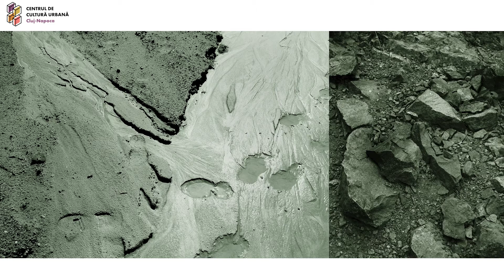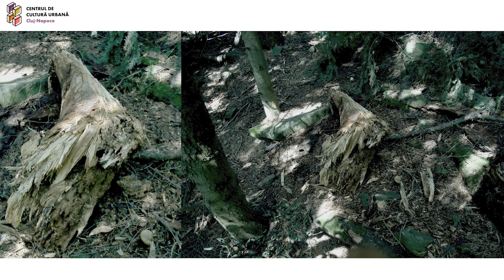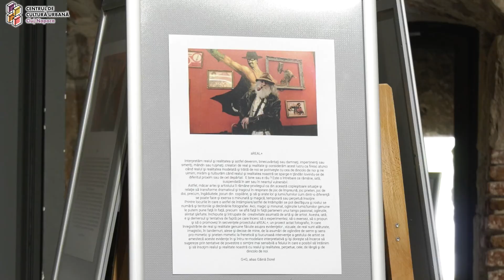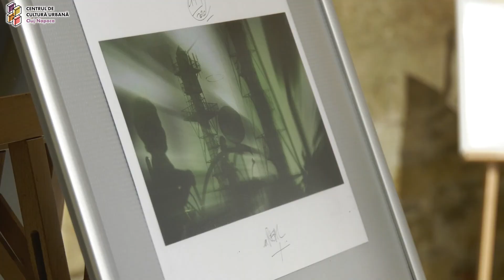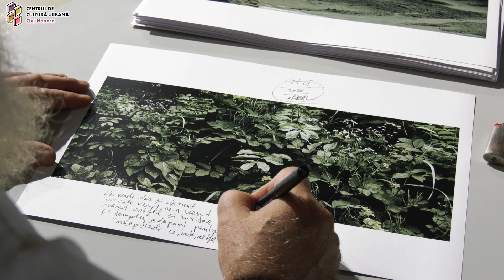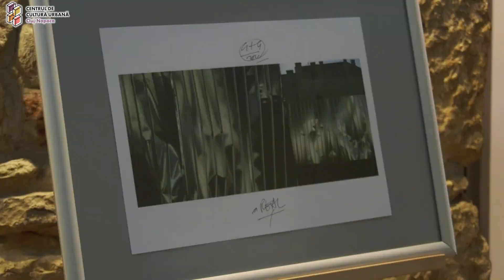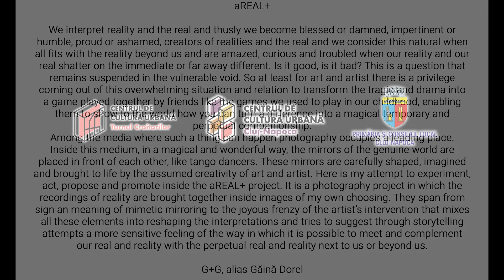aREAL+ vernisajul expoziției de artă fotografică - Dorel Găină/G+G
Curatori: Dorel Găină și Demostene Șofron.
„Interpretăm realul și realitatea și astfel devenim binecuvântați sau damnați, impertinenți sau smeriți, mândri sau rușinați, creatori de real și realitate și considerăm acest lucru ca firesc atunci când realul și realitatea modelate și trăite de noi se potrivesc cu cea de dincolo de noi și ne uimim, mirăm și tulburăm când realul și realitatea noastră se sparg în țăndări lovindu-se de diferitul proxim sau de cel depărtat. E bine sau e rău? Este o întrebare ce rămâne iată suspendată în aer sau în neantul vulnerabil.” Dorel Gaina / G+G